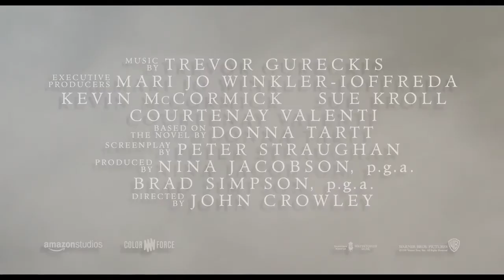O PINTASSILGO - (Trailer 2 legendado Portugal)